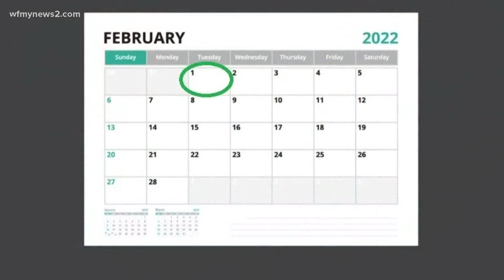It’s National Quit Day: 2 Wants to Know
A nutritionist said if you slip on New Year’s resolutions, edit them for a better chance at success.